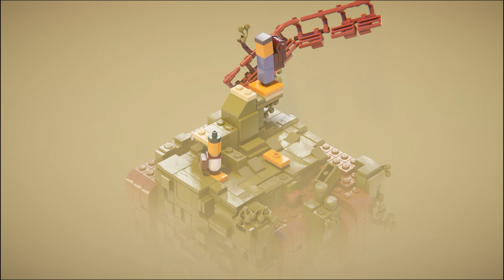Lego Builder's Journey - İlk Bakış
İlk yapılması gereken LEGO oyunu buydu.